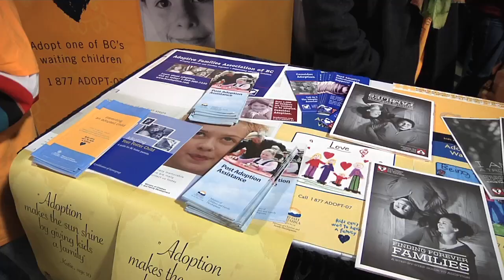Dancing for Adoptions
Kelowna area MLAs joined adoptive families for a flash mob in Kelowna on Nov. 23, 2012, to bring attention to Adoption Awareness Month. While flash mob participants danced to High School Musical's "We're All in this Together," Minister of Citizens' Services and Open Government Ben Stewart, Minister of Agriculture Norm Letnick, and Minister of Forests, Lands and Natural Resource Operations Steve Thomson flung adoption-themed t-shirts and hats into the crowd to highlight the loving families created through adoption.